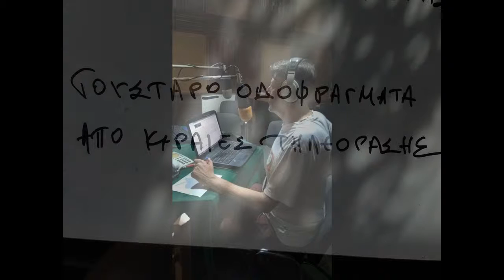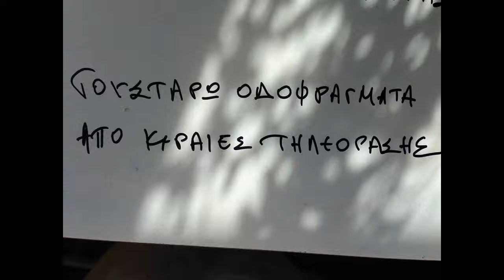Μεγάλη έρευνα. Οι πραγματικοί ένοχοι για τους 3 νεκρούς του ΟΣΕ στο Άδενδρο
Ο Χρήστος Αβραμίδης μιλάει στον Παναγιώτη Κούστα και την ΕΡΑ Χανίων